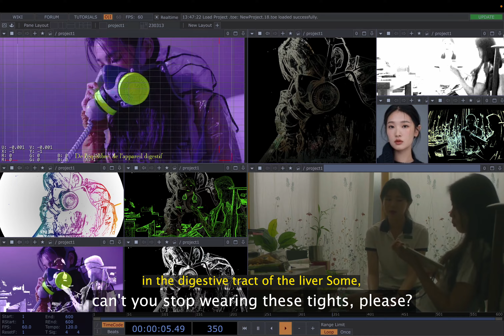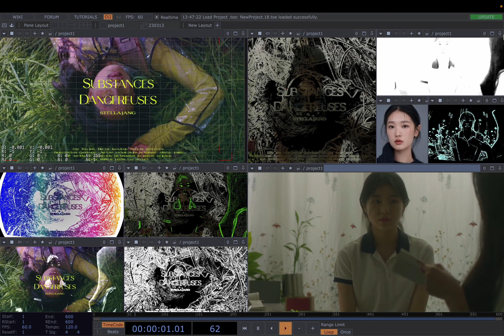Goeun Lee - Upcycling Video | 'Beauty of Nodes' @ ArtEZ DAT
This work is made by Goeun Lee from the class 'Designing Programs' at ArtEZ Design Art Technology department, tutored by Soyun Park, in early 2023.

For this assignment, we began with the question 'Can a tool become a concept of work, taking over the reason for the work to exist?' using a node-based programming software TouchDesigner.

Work description by Goeun Lee
Upcycling means creative reuse. Upcycling is the process of transforming by-products, waste materials, useless or unwanted products into new materials or products perceived to be of greater quality. Since I studied film, there were lots of videos that I made myself or participated as a staff member. However, the films made in university still remain on the hard disk despite spending a lot of time and money. I thought I could create something new with these videos.

So I suggest upcycling the videos so that the videos I made with my efforts are not wasted. In fact, a lot of things are used and thrown away for filming. Video upcycling may really help the environment.

If you have any kinds of videos and as long as you find commonalities between the videos, you can try anything. Upcycled video may tell a new story and deliver a new message. Different videos are put together to produce a new story by themselves. As if we have something in common as human beings, ad each of us with different personalities can be
friends.

There is nothing “new” in the world anymore. There is only an attempt to get closer to something new.

Tutor
Soyun Park is an interdisciplinary artist, designer and educator from South Korea living in The Hague, The Netherlands. She’s also a founder of a community-based studio for bonding technology, RGBdog.